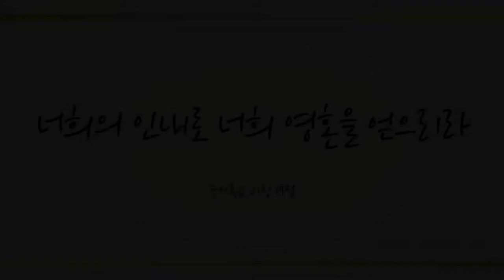너 하나님께 이끌리어 (If Thou But Suffer God to Guide Thee, 312장) - 에이스 앙상블 (Ace Ensemble)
찬송 연주곡 645곡 중 러블리 가스펠의 38번째 찬송가로 찬송팀 에이스 앙상블의 '너 하나님께 이끌리어(찬송가 312장)'들려 드립니다.

나약하고 무능한 우릴 통해서도 이미 최고의 결론 내리시고 세상 정복의 축복과 땅끝까지 전할 복음 전도의 축복을 허락하신 그리스도께 모든 영광과 감사의 기도드립니다~♡